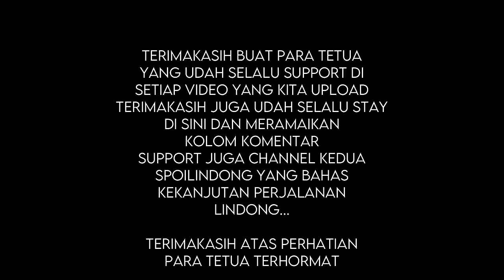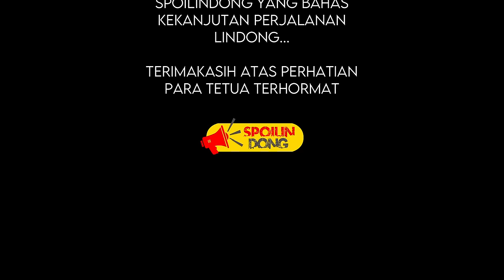PENDEKAR PEDANG GILA MUNCUL TIBA TIBA - BTTH RANAH DEWA